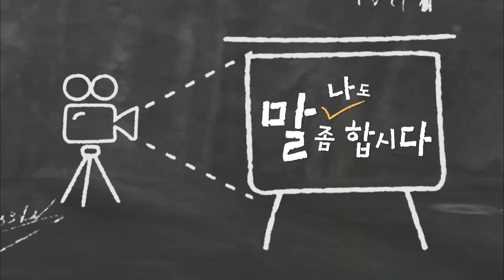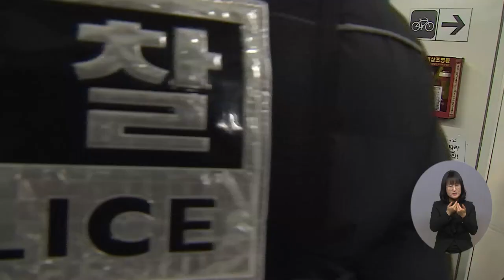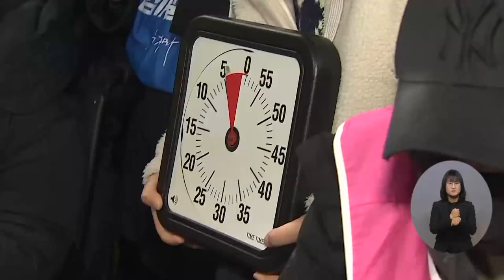복지TV뉴스24 _ [나도말좀합시다] 전장연 ‘지하철 행동’, 갈등 해결은 언제쯤 + 주요4 전장연 ‘지하철 행동’ 재개…“간절한 외침 들어 달라” / 2023.01.04.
복지TV뉴스24  _  [나도말좀합시다] 전장연 ‘지하철 행동’, 갈등 해결은 언제쯤  _  박경석 상임대표  /  전국장애인차별철폐연대  +  주요4 전장연 ‘지하철 행동’ 재개…“간절한 외침 들어 달라”  /  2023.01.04.